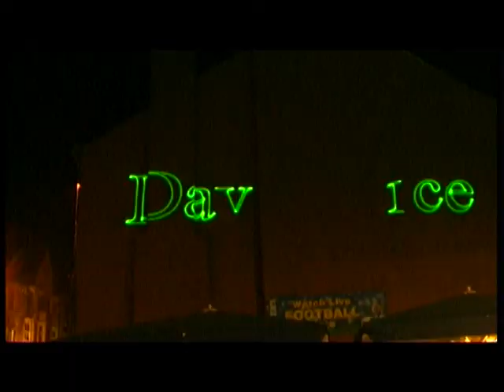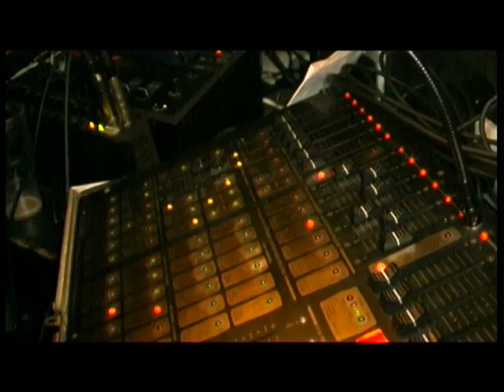AGTV BBC Radio 1 Legend Dave Pearce at Party Party.mpg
Produced by AGTV.  BBC and Ibiza Legend Dave Pearce live at Party Party in Carlisle.  Hosted by Hard Kandy.
Featuring DJ's C.S.T, Andy G, Dave Nelson, Art Newman, Andy B + Guests and Dave Pearce.